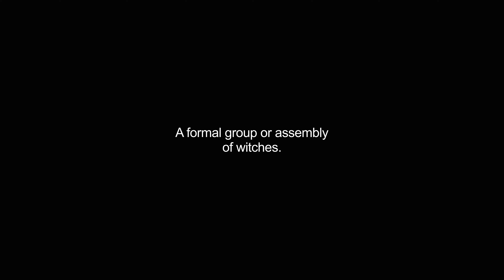coven video Dictionary meaning and pronunciation